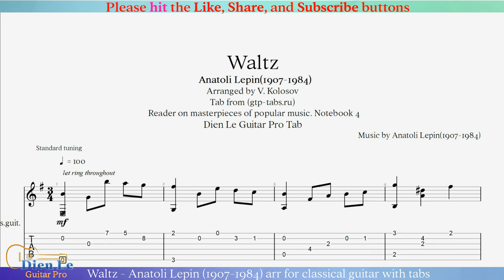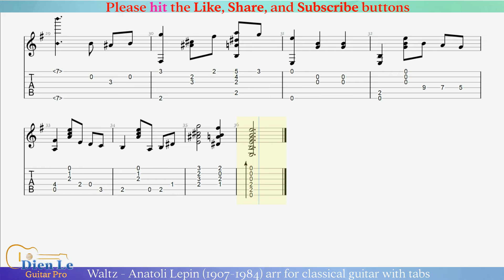Waltz - Anatoli Lepin (1907-1984) arr for classical guitar with tabs